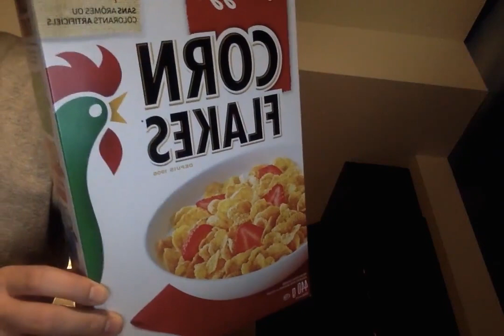Mon cousin Patrick le monteur vidéo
Archive du temps des fêtes passé mais Patrick a récemment changé la fin de sa vidéo hahaha. Un beau cadeau promo même si ma tournée est finie. La captation du show s'en vient!